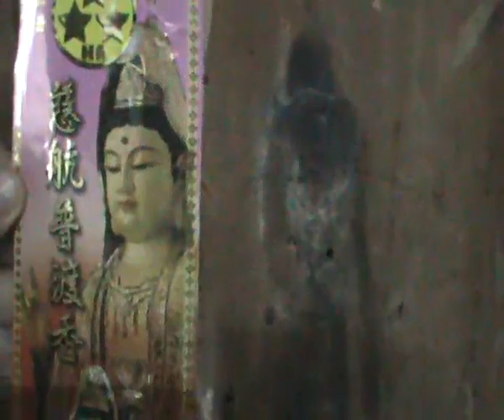komchadlueknews : ตื่น! ภาพหน้าคนโผล่เสาสักทอง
komchadlueknews : คม ชัด ลึก : ไลฟ์สไตล์ - ฮือฮา! ภาพหน้าคนโผล่เสาสักทอง